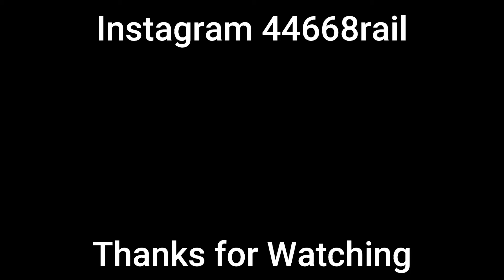RHTT Class 37 Tractors | Castleford | 2020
The British Rail Class 37 "Tractors" with the Yorkshire Rail Head Treatment Train at West Yorkshire town Castleford. In this 19 minute video of the Class 37's took over the Class 20's work of this years Rail Head Treatment Train. The diesel-electric locomotives operated by Direct Rail Services in different livery's and worked on the Grimsby Town to Bridlington on Monday, Wednesday and Friday. Also run from Woodburn Jn to Hull on Tuesday and Thursday. The first clip is when Class 37 no 37402 Stephen Middleton 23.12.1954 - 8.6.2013 a driving learning course or refreshment course before the start of RHTT. This video different location around Castleford at different days, weathers and day time.

Locomotives:

37402 Stephen Middleton 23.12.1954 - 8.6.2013
37407 Blackpool Tower
37419 Carl Haviland
37423 Spirit of the Lakes
37716